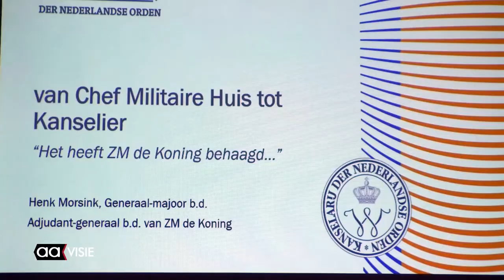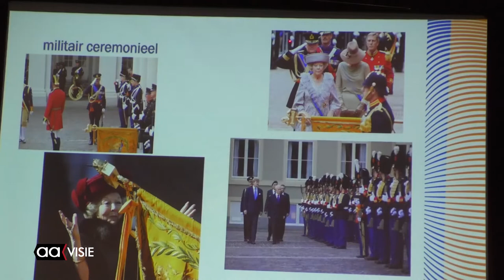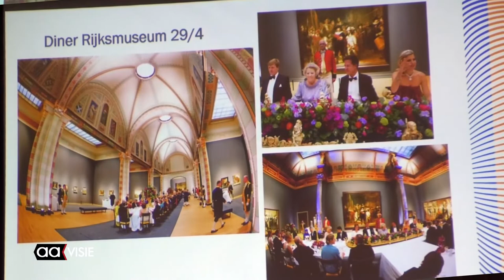Henk Morsink, dienstbaar aan het Hof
Hij beschikt over meerdere titels, van adjudant, Majoor, Kanselier tot Generaal. Henk Morsink gaf in de Schouw een lezing voor leden van de Cultureel Historische Kring.